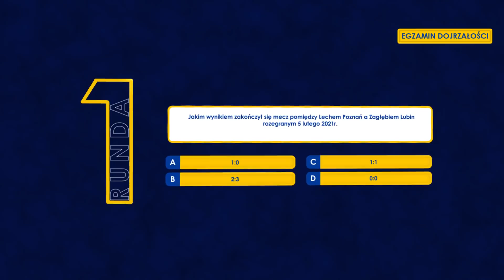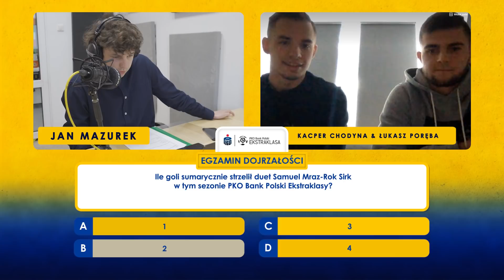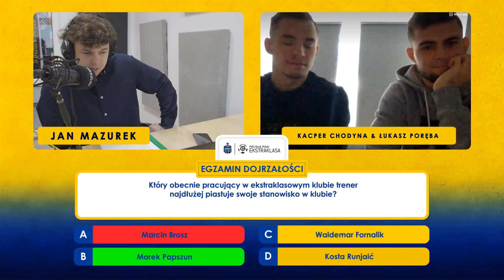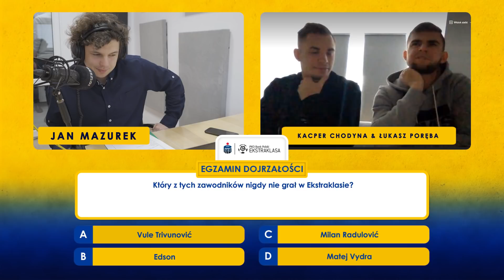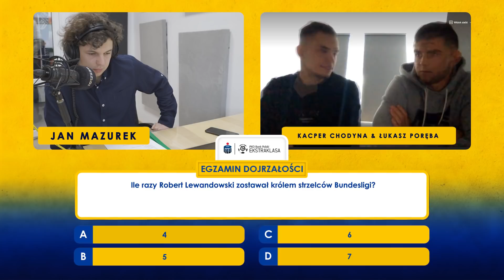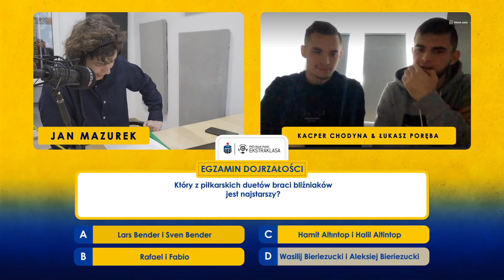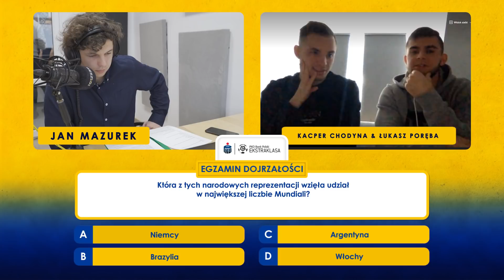EGZAMIN DOJRZAŁOŚCI: CZY CHODYNA I PORĘBA Z ZAGŁĘBIA LUBIN ROZBIJĄ BANK?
W pierwszym odcinku nowej serii, zatytułowanej Egzamin Dojrzałości i powstałej przy współpracy z PKO Bankiem Polski, w której testujemy wiedzę ekstraklasowych młodzieżowców na temat polskiej i światowej piłki, wystąpili Kacper Chodyna i Łukasz Poręba z Zagłębia Lubin. Zapraszamy.